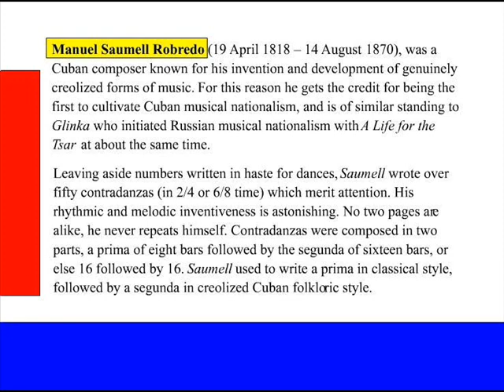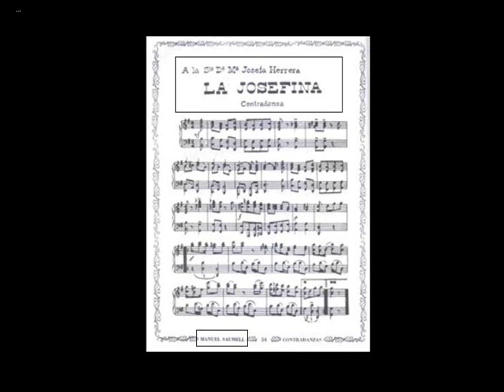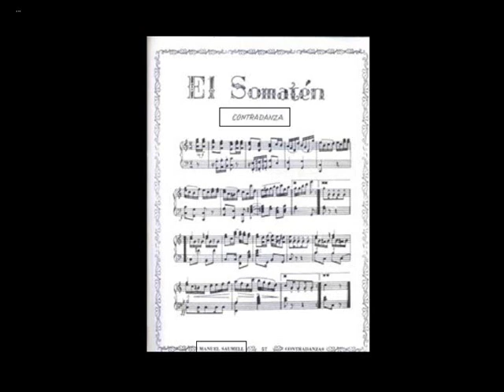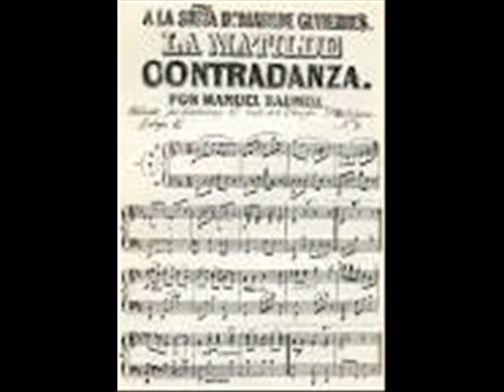CONTRADANZAS CUBANAS (manuel saumell)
performance: Roberto Urbay